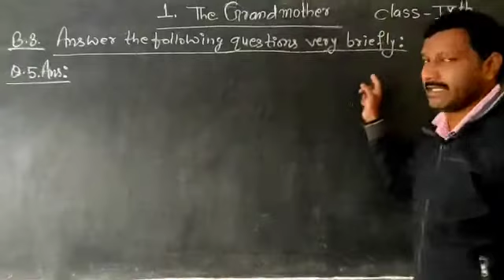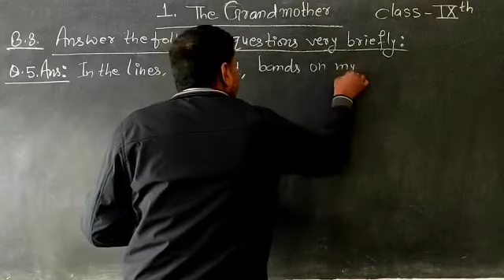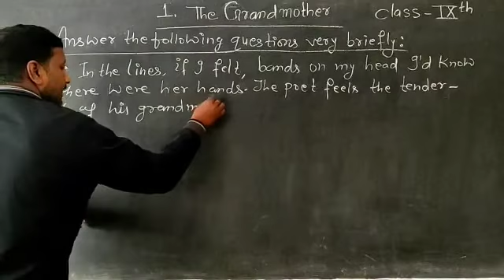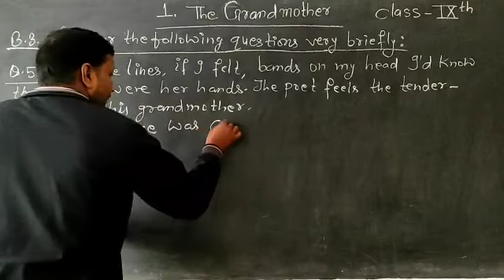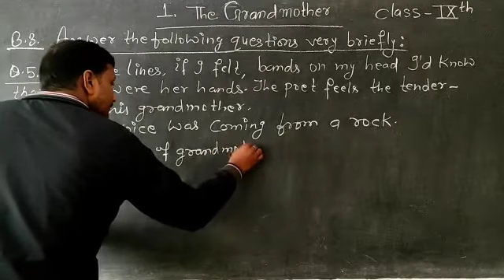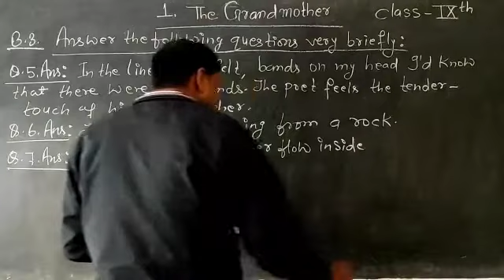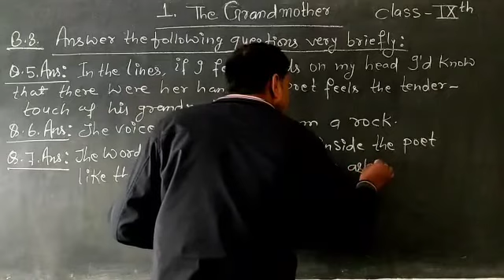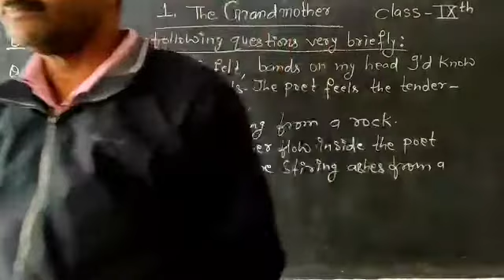English Class-9th poetry 1.The Grandmother (very short que & ans)by-Dhananjay sir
panorama- 1 English Class- 9th poetry 1.The
Grandmother (very short que & ans)
by-Dhananjay sir
by-Dhananjay kumar